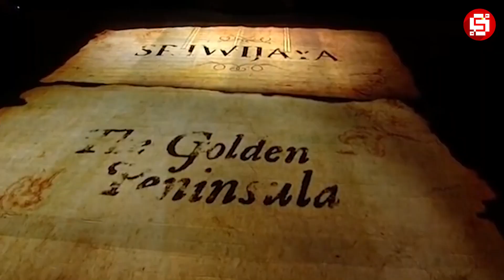NEGARA TETANGGA MELONGO LIHAT INI !!! INILAH 4 Pertunjukan Kelas Dunia yang Dihelat Indonesia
Jika ditunjuk sebagai tuan rumah untuk event internasional, pada umumnya citra suatu negara bakal dinilai dari suguhannya dalam menyambut pada opening ceremony atau gala dinner. Sebab, suksesnya suatu penyelenggaraan dapat dicapai jika mampu memberi kesan baik dan memuaskan hati para tamu kehormatan. Nah, di Indonesia ada beberapa event internasional yang sukses dihelat oleh pemerintah Indonesia, sampai kepala-kepala negara dan tamu kehormatan takjub dengan suguhan yang berlangsung.